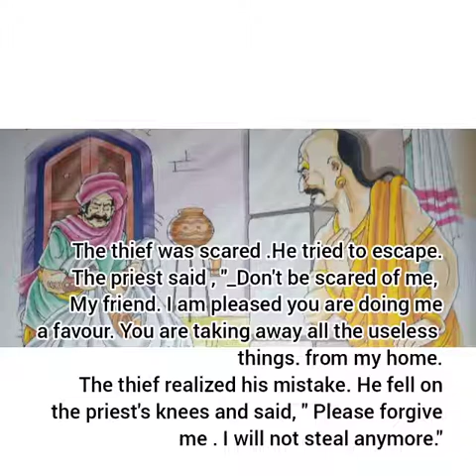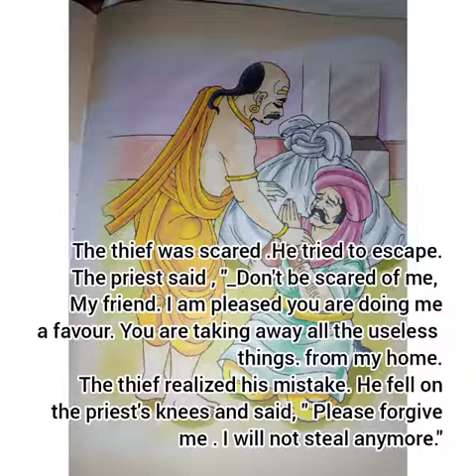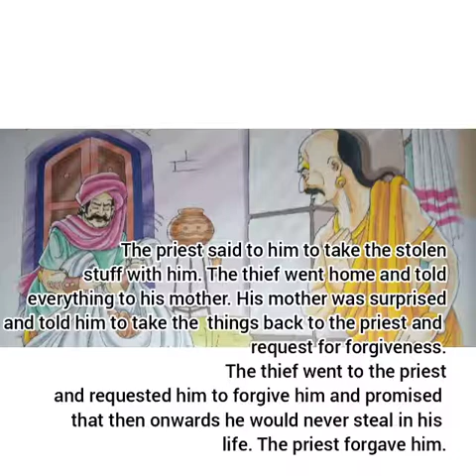Class 3 ll Moral Science ll Chapter 4 Realizing Mistake ll